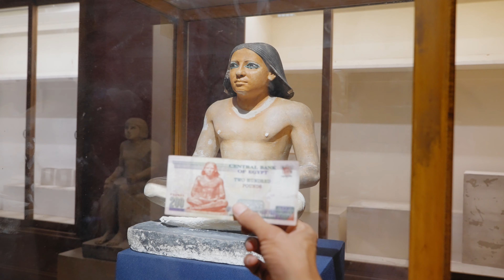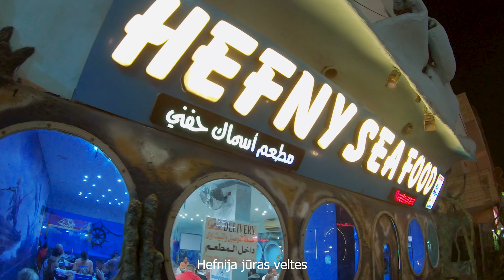Egypt 3.noslēguma sērija, Piramīdas, Hurgada un Luxora! 4k Eng subt.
Ēģiptes noslēdzošajā sērijā turpinam baudīt piramīdas, Sfinksu un nacionālo muzeju, bet atgriezušies Hurgadā, dienu pavadam viesnīcā, bet vakarā dodamies uz centru, baudīt dažādas zivju veltes vietējā restorānā.
Luksoras brauciens mums nedaudz iekavējas, dēļ nolaistās riepas pusceļā, un lai arī esam iekavējuši 2 stundas no sava ceļojuma, pirmais apskates objekts, Karnakas templis ir visu šo pūļu vērts, jo tas tiešām ir grandiozs un varens!
Pēc pusdienām Nīlas krastā dodamies ar kuģīti pāri Nīlai, kur mūs sagaida buss un aizved uz akmens apstrādes darbnīcu un veikalu, bet no turienes jau uz Hatčepsutas templi un Valdnieku ieleju!
Visbeidzot mēs dodam vērtējumu šim braucienam un ceļojumam kopā!
In the final series of Egypt, we continue to enjoy the pyramids, the Sphinx and the National Museum, but after returning to Hurghada, we spend the day in the hotel, and in the evening we go to the center, to enjoy various fish dishes in the local restaurant.
The trip to Luxor is a little delayed for us, due to a flat tire halfway, and although we are 2 hours late for our trip, the first sightseeing, the Temple of Karnak, is worth all the effort, because it is truly grand and mighty!
After lunch on the banks of the Nile, we take a boat across the Nile, where we are met by a bus and taken to a stone processing workshop and shop, but from there to Hatshepsut Temple and the Valley of the Kings!
Finally, we rate this trip and the trip together!